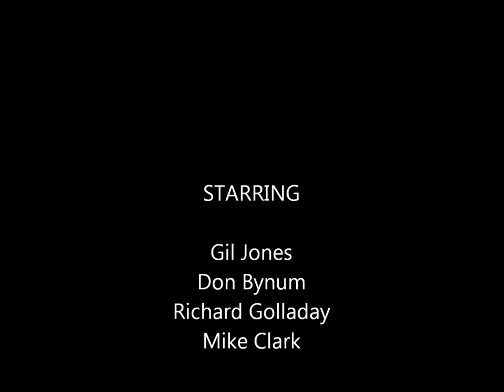Cycling Spicewood & Fall Creek Loop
Four Hill Country (of Texas) cyclists - part of the HillyBikers group - tackle 38 miles from Marble Falls to Spicewood, past the Vineyard, over the Fall Creek Road, and a view of the devastating Spicewood Fire of 2011. A lunch stop for BBQ provided refueling for the return to Marble Falls. (this is the hi-def version)